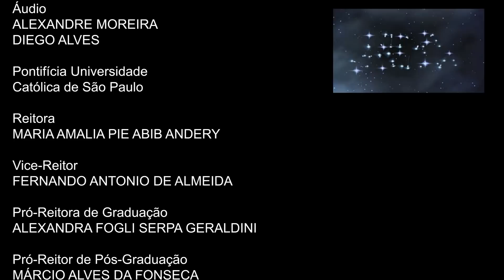Nova Stella - Estudo dos cristãos novos no Brasil - 22ª Temp - PGM 10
O programa Nova Stella - Ciência em Debate coloca a ciência em discussão sob múltiplas perspectivas para que no novo milênio, “Novas Stellas” (novas estrelas) possam, uma vez mais, indicar novos caminhos. Iniciativa do Programa de História da Ciência do Centro de Ciências Exatas e Tecnologia da PUC SP. Apresentado pelo professor José Luiz Goldfarb.
Exibido no Canal Universitário e disponível na web.
Convidada: Daniela Levy - USP